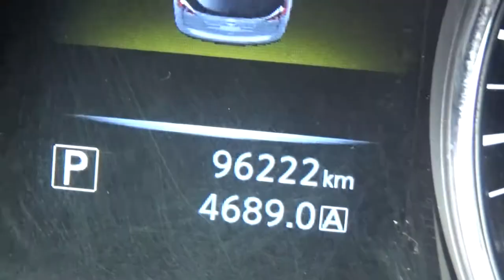Nissan / X Trail / 2016 - GW518621